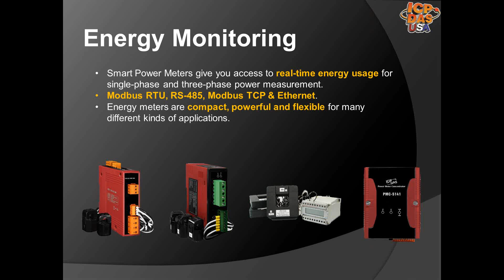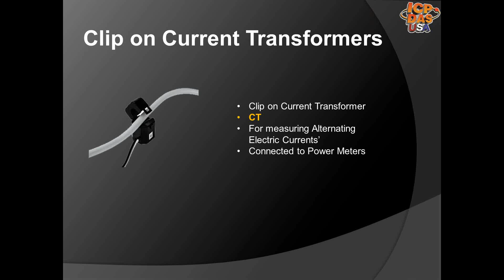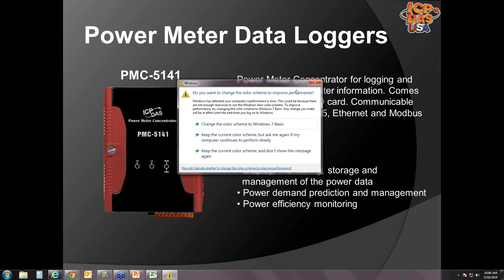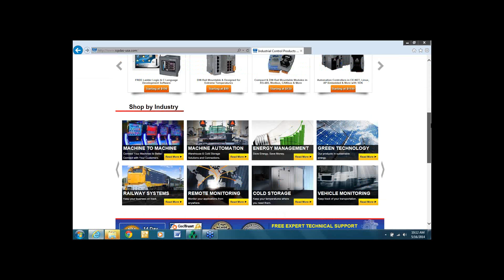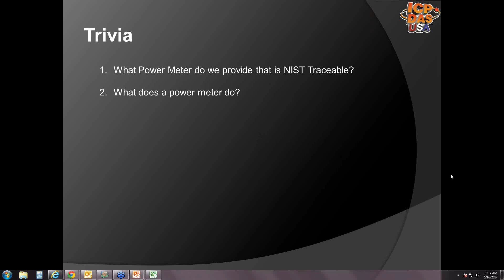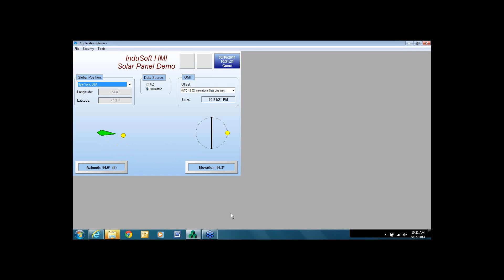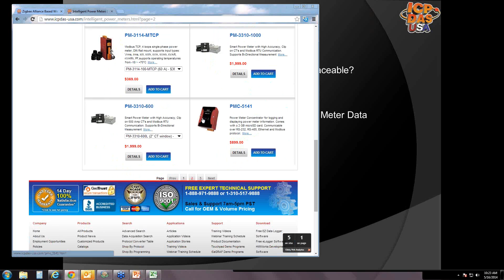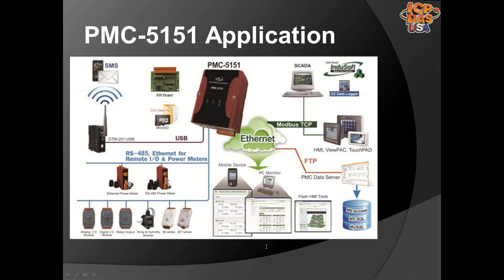Power Meters Training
Power Meters Training webinar